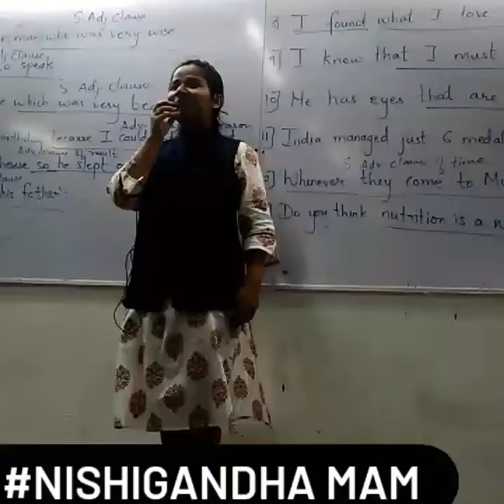Nishigandha mam singing a song biology teacher rcc foundation